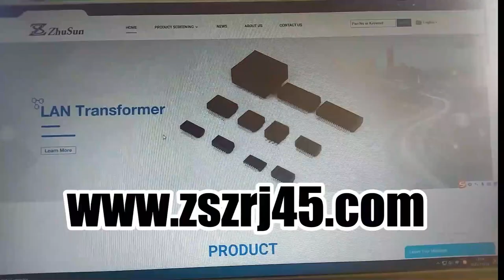RJMG2V1010030FR RJMG2V1012130FR RJMG2V1014430FR Compatible ZhuSun Jack Ask for Datasheet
OEM/ODM Factory offer replacements 100% cross RJMG2V1010030FR RJMG2V1012130FR RJMG2V1014430FR. Reduce COST BY 30%. Reduce LEAD TIME BY 50%.